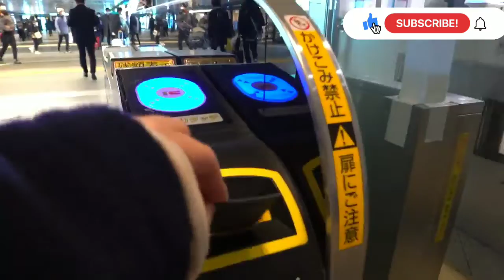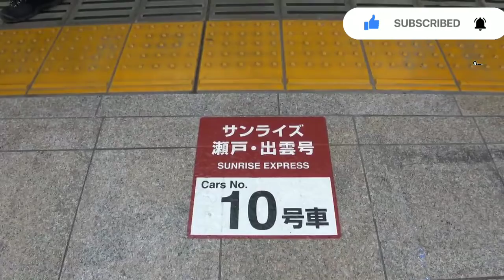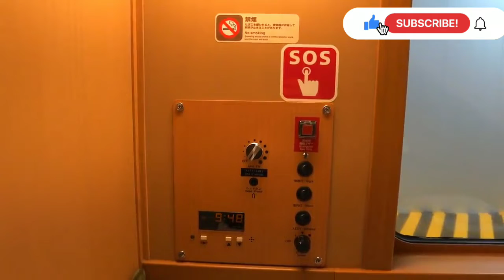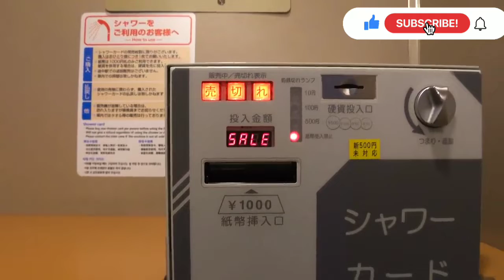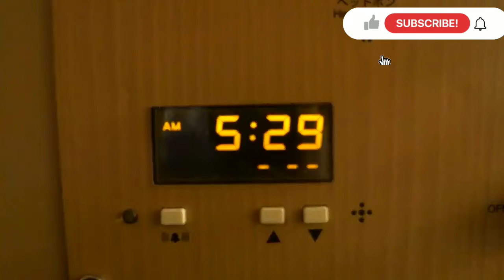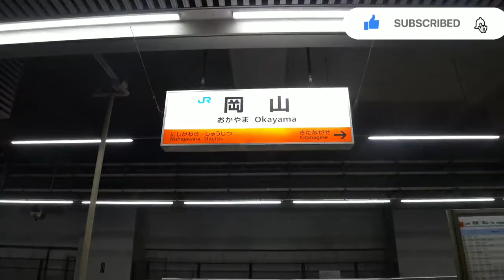8-Hour Overnight Sleeper Train from Tokyo to Okayama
8-Hour Overnight Sleeper Train from Tokyo to Okayama

The JR Sleeper Express "Sunrise Izumo" is the only overnight sleeper train currently in regular service between Tokyo Station and Izumo City Station in Shimane Prefecture.